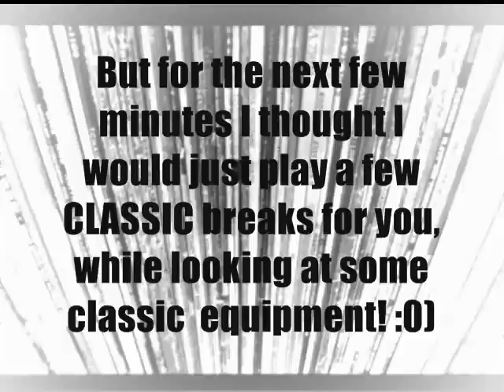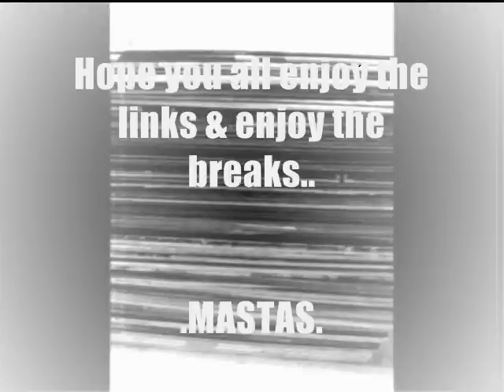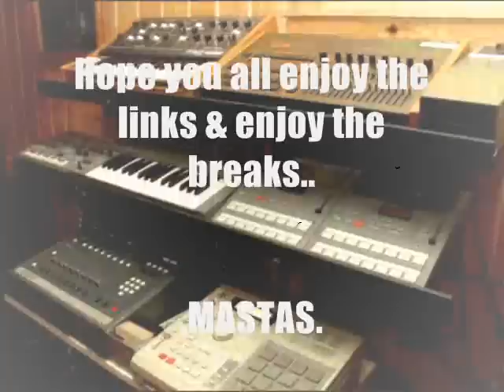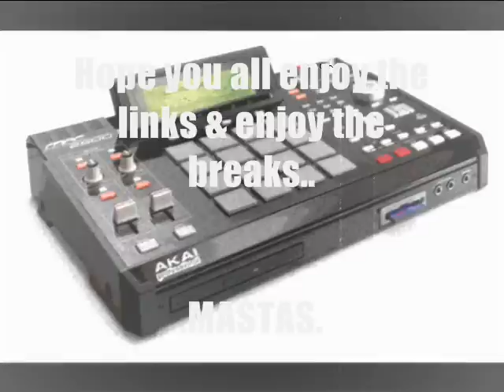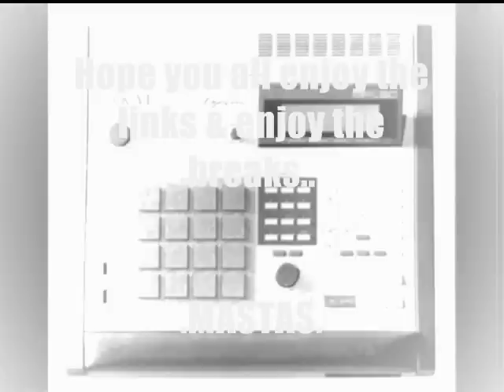THE ULTIMATE BREAKS, DRUMS & SAMPLES LINKS ON YOUTUBE!